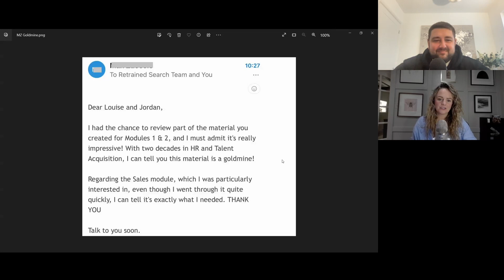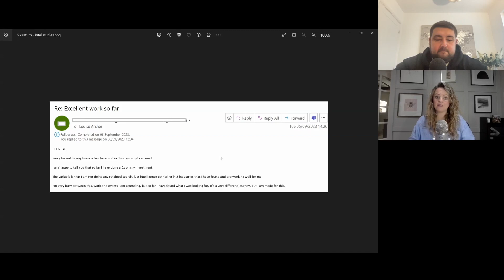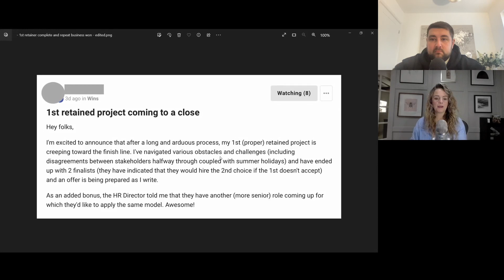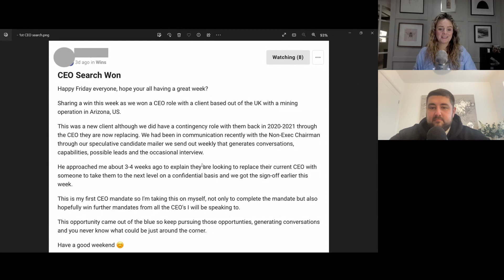#6 - From Diapers to Retainers: A New Dad's Journey in Modern Recruitment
In today’s episode, we’re digging into the world of Compensation and Benefit (C & B) studies and talking about why they're such game-changers in building strong, strategic relationships with our clients and tackling those tricky compensation challenges in recruitment.

We're sharing some real talk on how we've been rolling up our sleeves and guiding our members in creating detailed C & B studies. It’s all about solving those pesky problems related to counteroffers and offer rejections and helping our clients steer through the ins and outs of market pay like pros, so they can make fair and well-informed compensation decisions.

We’re also getting into the nitty-gritty of why we're big fans of retainer relationships. And, guess what? We're diving into the exciting world of video outreach and digital marketing too!

And we haven’t stopped there! We’re also chatting about the ins and outs of various selling strategies and pondering over whether selling on pain really is the way to go.

So, tune in, get comfy, and let’s delve deep into these hot topics and see what revelations we uncover!

TLDR;
Compensation & Benefits Studies: We delve into the critical importance of Compensation and Benefit studies in solving recruitment-related challenges and crafting strategic client relationships.
Retainer Relationships: We explore the benefits and control provided by retainer relationships in contrast to the uncertainties of contingent engagements.
Innovative Outreach: The episode highlights the impactful role of video outreach and digital marketing in fostering genuine connections and facilitating business development in the digital era.
Selling Strategies Discussion: We engage in a reflective discussion about the effectiveness and philosophies of different selling strategies, providing insights into diverse consumer motivations and needs.

When you’re ready, talk to us about our retained search training

How our member’s businesses and lives have changed with our training

A little bit more about Louise...

Louise has worked on the frontline of recruitment for twenty years. Having been a contingent recruiter before transitioning to retained Louise understands the struggles that Recruiters face, operating on a contingent basis. Her mission is to help Recruiters to transition to retained and secure more forecastable revenue.

A little bit more about Jordan...

Director, Coach & Graduate of the Institute of Retrained Search - Jordan has spent close to ten years in talent acquisition. He spent several years experiencing the typical frustrations of a contingent recruiter – working in uncommitted partnerships on a no win – no fee basis. Jordan transitioned to a fully retained executive search consultant, quadrupling his revenue and winning and delivering on senior, strategic hires globally. He is passionate about helping Recruiters to achieve the same.